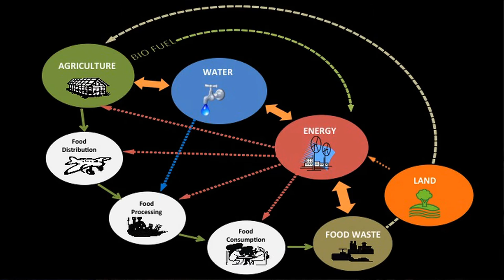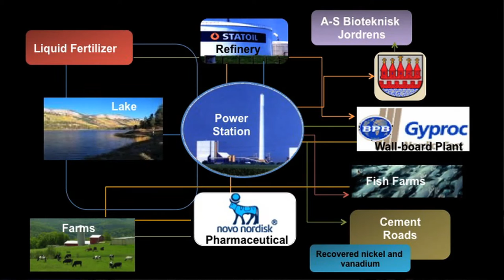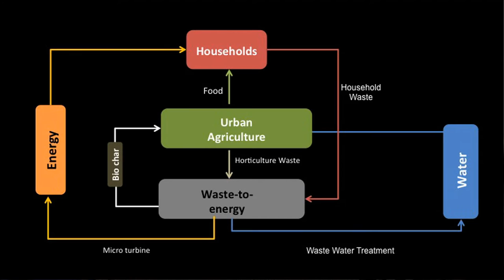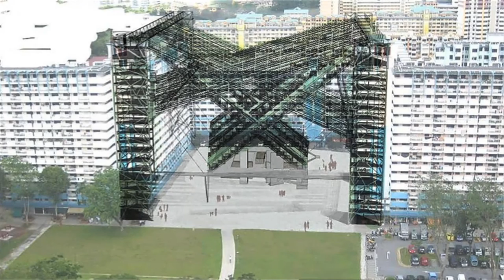IdeasLabs 2013 - Lai Choo Malone Lee - Rethinking Urban Economics and Real Estate Markets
Lai-Choo Malone Lee, Director, Centre for Sustainable Asian Cities from the National University of Singapore, explains why we need a holistic, integrated approach to designing and taking care of our future cities and scarce resources.